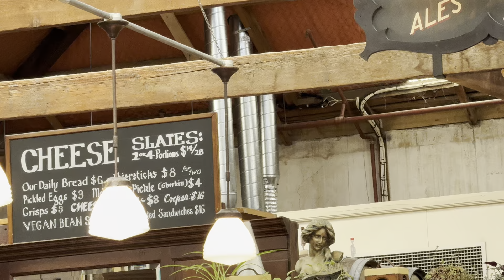28 July 2024